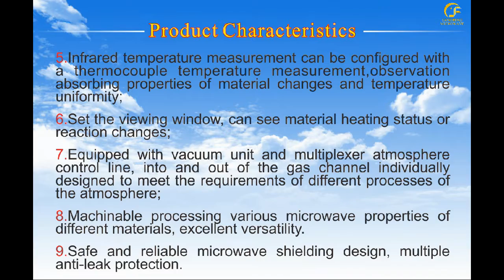lf zkg1512 Characteristics of Industrial Microwave Vacuum Tube Furnace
1.Machinable processing various microwave properties of different materials, excellent versatility.
2. Safe and reliable microwave shielding design, multiple anti-leak protection.